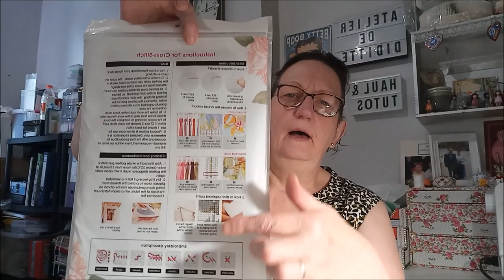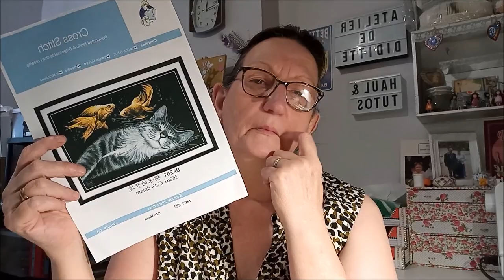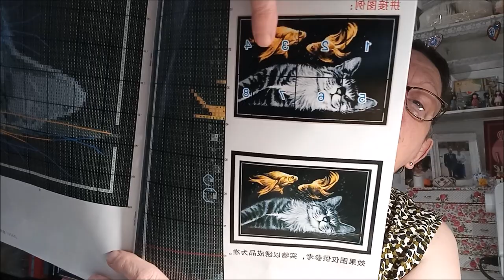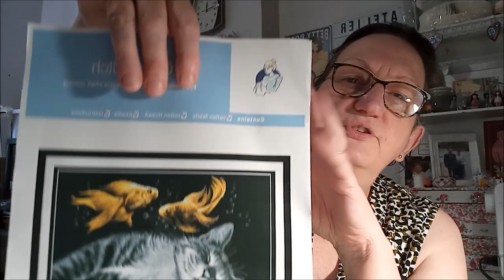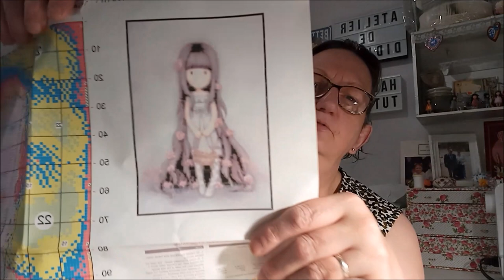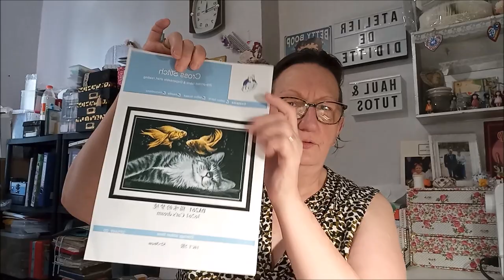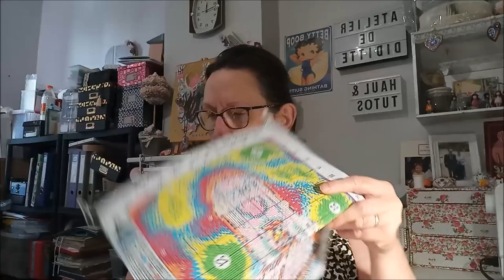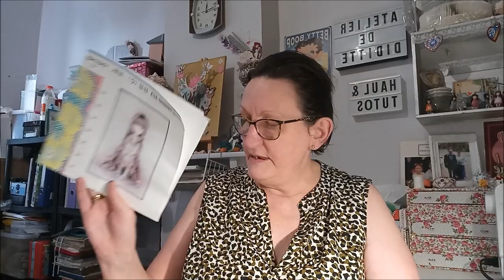UNBOXING BRODERIE de la boutique PAINTSOMEWAY